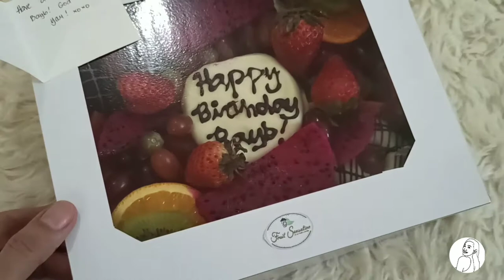📍ZAMBOANGA | SIMPLE SURPRISE | BOYFRIEND's BIRTHDAY | Maria Katherine Vlog 71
Hi Earthlings, I am Kath.
27 Years Old Filipina (Ilongga 100%).
Feeling YouTuber :)

To one of my Fave Hooman, hope you had a good one :* !!!

FOLLOW ME ON: (I want to hear from you earthlings)

If you're reading this, you're amazing and please know that I love and appreciate you!